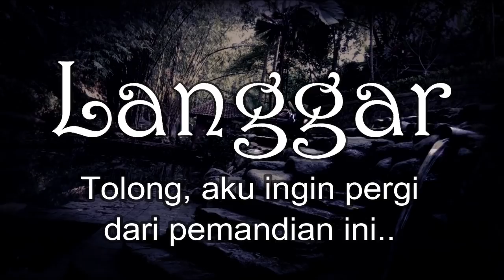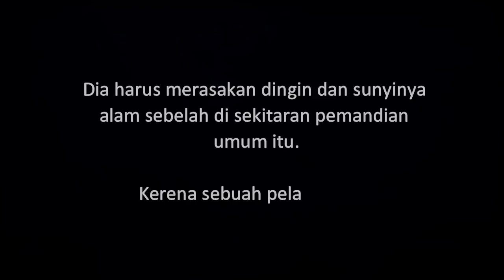LANGGAR - Tolong, Aku Ingin Keluar dari Pemandian Ini | Cerita Horor #120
Sebuah kisah yang dialami oleh seorang santri yang terperangkap di alam gaib di kawasan pemandian umum sebuah pesantren di Jawa Tengah. Hal ini beberapa kali pernah terjadi pada santri yang melakukan pelanggaran.